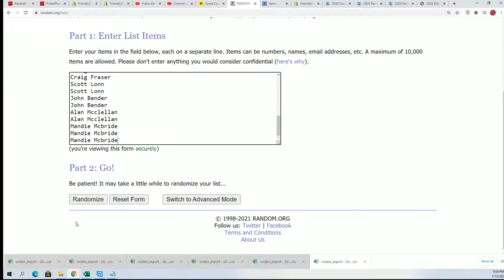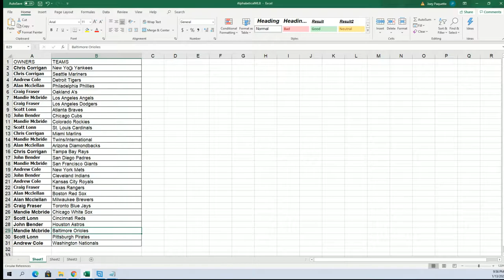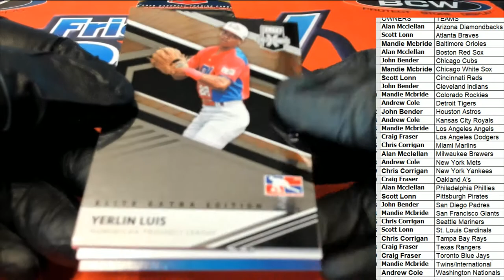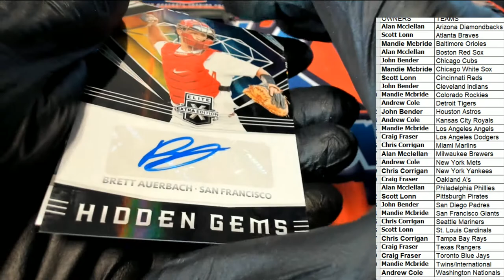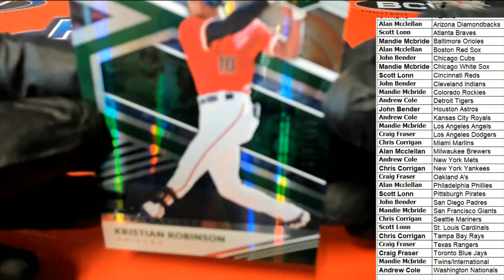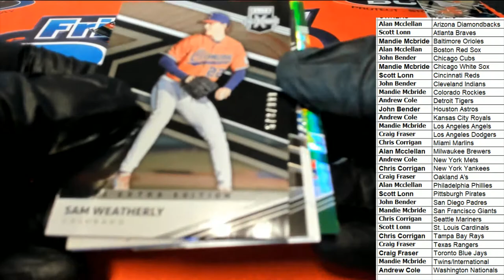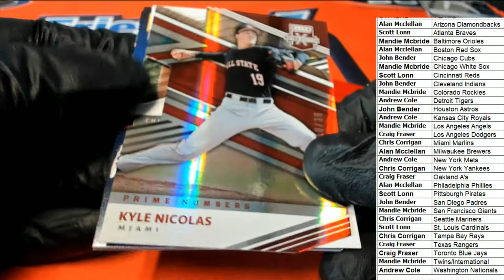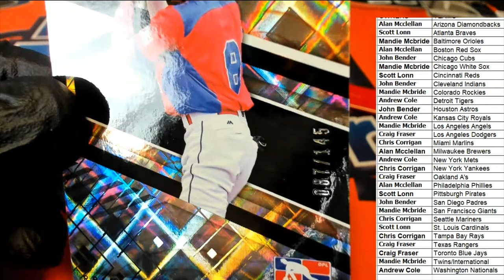2020 Panini Elite Extra Edition Baseball ID 20EEEBBALL152